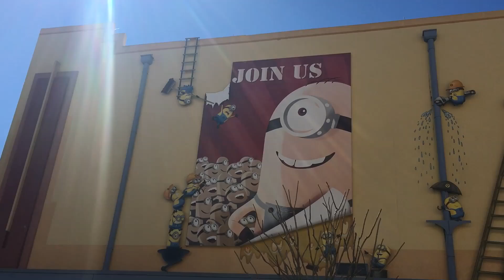Die Universal Studios Orlando inkl. Mardi Gras 2017 - Florida Inside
Diesmal haben wir für euch die Universal Studios in Orlando ein wenig auf den Kopf gestellt. Zu dem Zeitpunkt wo wir diese besucht haben, lief gerade Mardi Gras - Floridas biggest Party in den Universal Studios.

Jeden 2. Sonntag ist Vlog Day!!!
An unserem Vlog Day bringen wir immer einen neuen Video Blog online, also Termin merken und Vlog schauen!

Ihr wollt noch mehr Informationen, Tipps, News etc.oder habt selber etwas zu berichten? Dann macht in unserer Florida Community mit, wo sich alles um das Thema Sunshine State dreht!